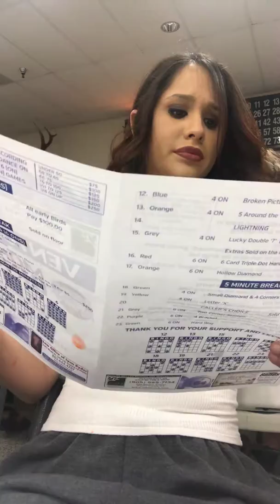WATCH ME PLAY BINGO !!!! At this point I don’t even know if I won...